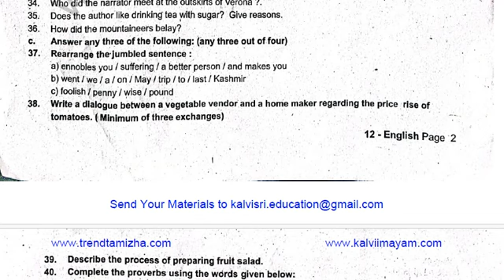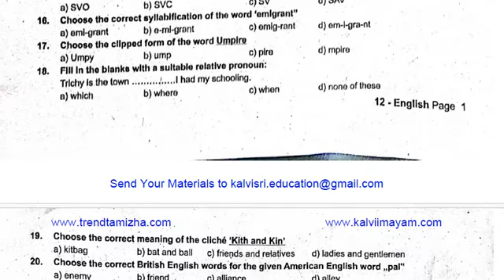12th English Quarterly Exam Question Paper 2024 Tirupattur District